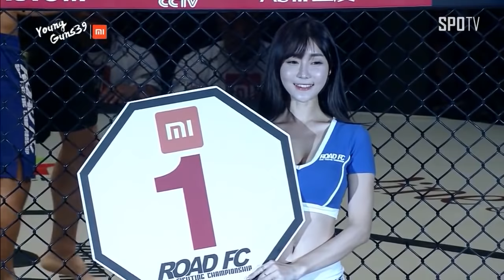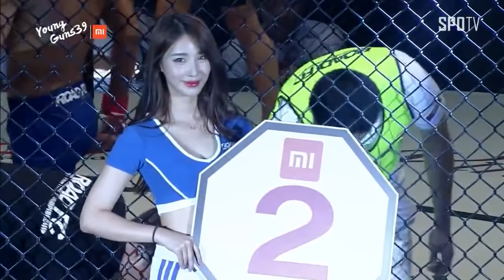BAKHTIIAR TOICHUBAEV(바크티야르 토이츠바에브) VS JUNG SANG-JIN(정상진) XIAOMI ROAD FC YOUNG GUNS 39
XIAOMI ROAD FC YOUNG GUNS 39
4th –61.5kg BANTAMWEIGHT BOUT
BAKHTIIAR TOICHUBAEV VS JUNG SANG-JIN
BAKHTIIAR TOICHUBAEV defeats JUNG SANG-JIN by Unanimous decision